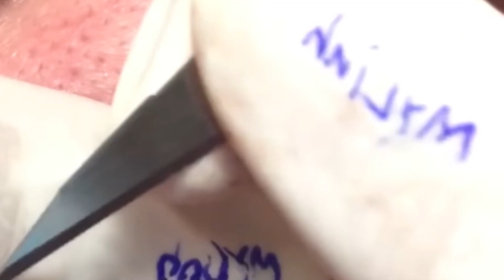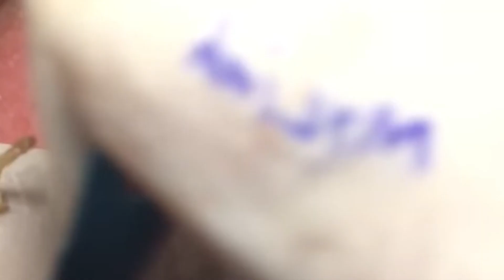مستقيل و بدمع العين امضي حبيبتي